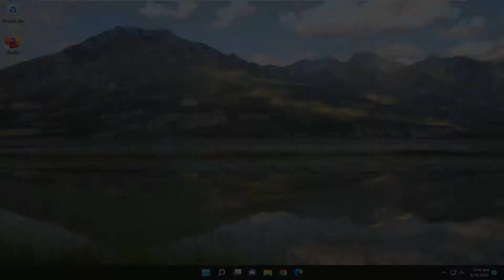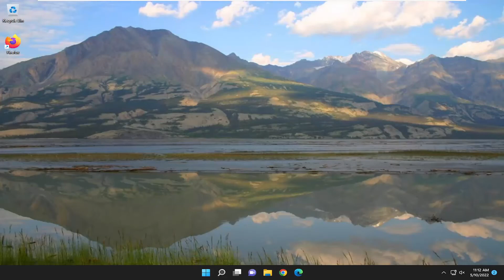How to RESTORE the Download Dialog in Firefox Browser [Tutorial]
Link used:
browser.download.improvements_to_download_panel

You can restore the file download prompt in Mozilla Firefox, which is disabled by default starting in Firefox 97. The browser now directly fetches the file from the Internet once you click its download link. It will only show a notification at the top of its window, similar to how it works in Chrome and Edge.

Issues addressed in this tutorial:
restore download dialog Firefox
restore download dialog Firefox Windows 10
restore download dialog Firefox Windows 11
restore download dialog Firefox Windows